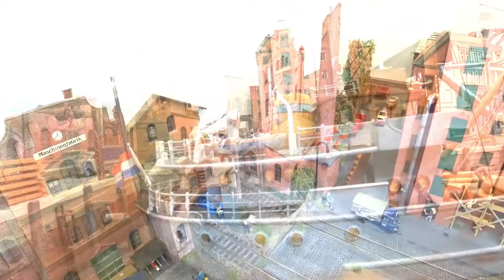eurospoor 2017 Anlage Emsburg Hafen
eurospoor 2017

Anlage Emsburg Hafen

Modelleisenbahn